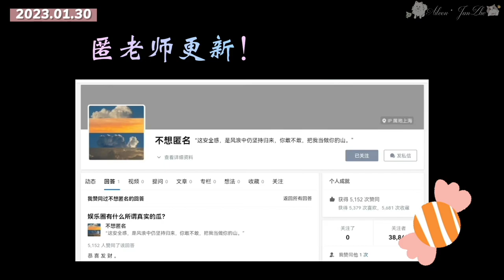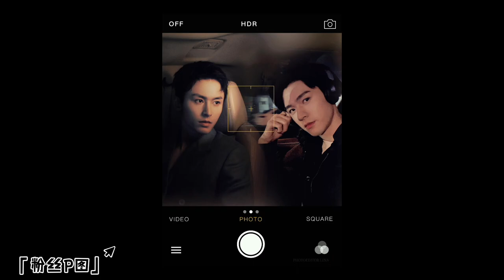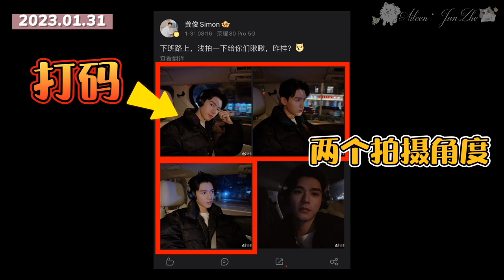【俊哲日记】23.01.27-01.31 🐶🐱日记 —— 放假结束 开工！& 岭花絮：害羞？垫子？& 盛汤的手疑似哲的手 & 匿老师秀C位结婚“囍”字红包🧧& 同一车型？